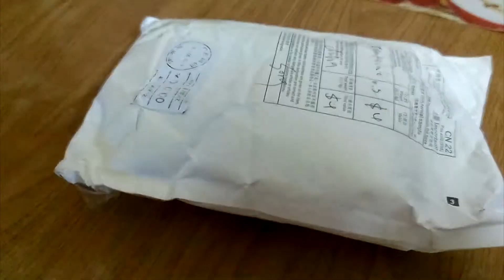ЗАКАЗ №75 микрофон для рации